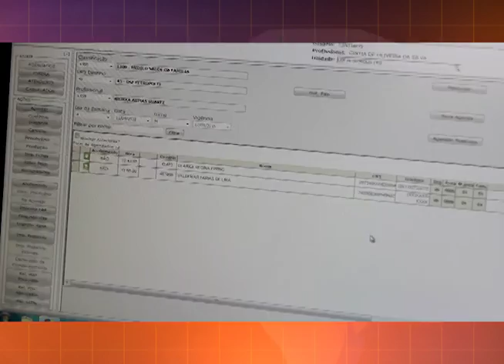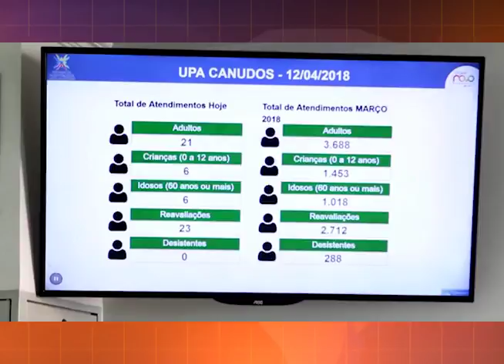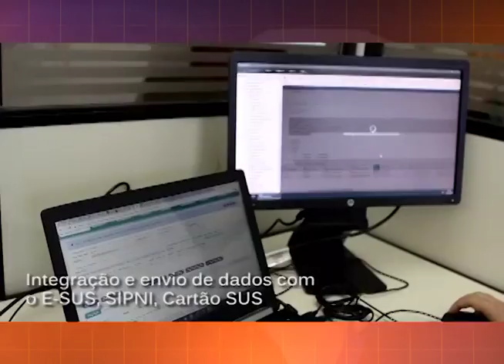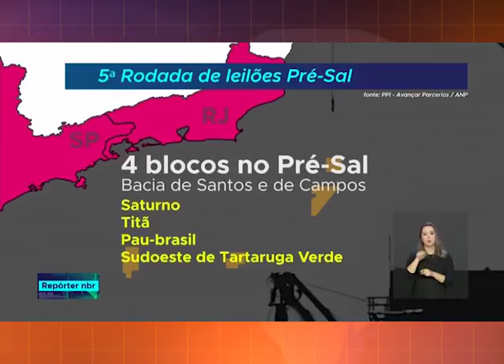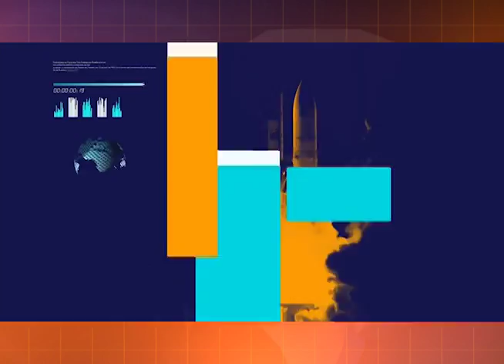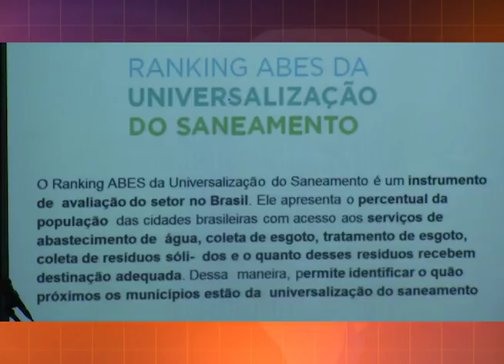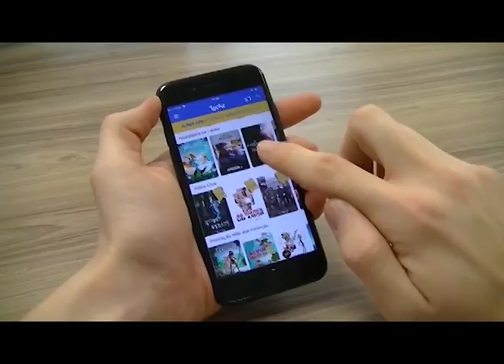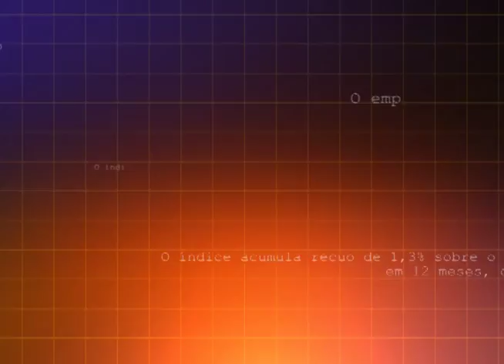Jornal da RCT 04/07/2018